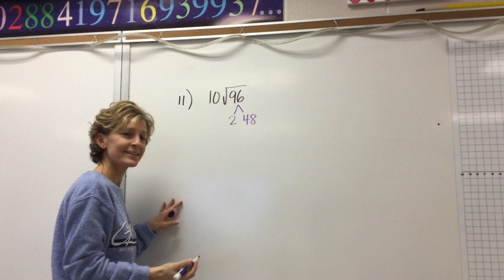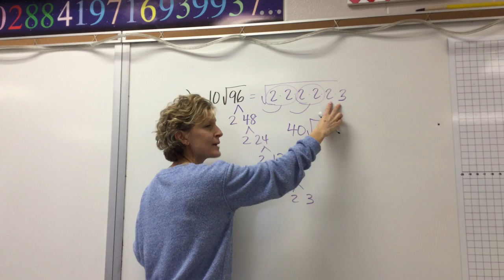Part 4: Help with the Algebra Review Packet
A problem worked out from the last page. simplifying radicals